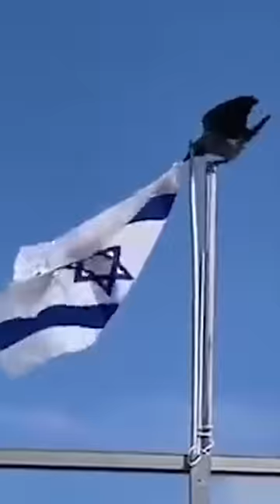I FOUND A MUSLIM BIRD